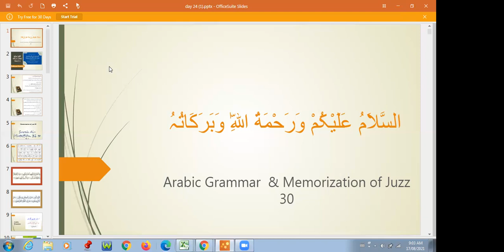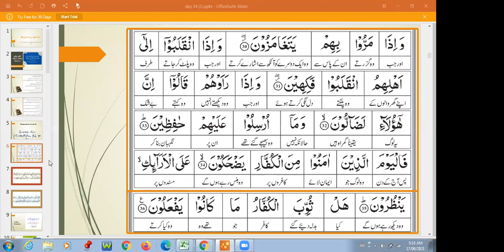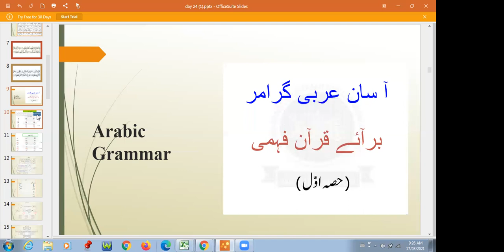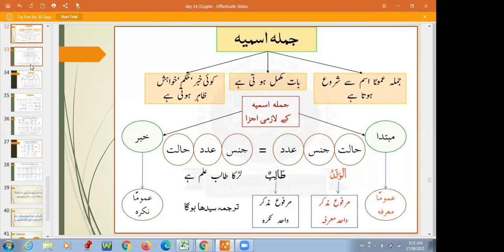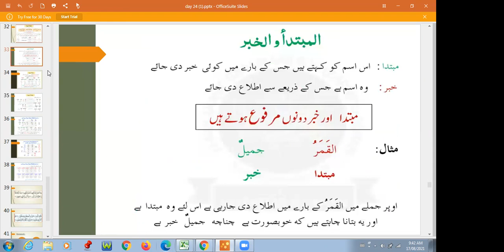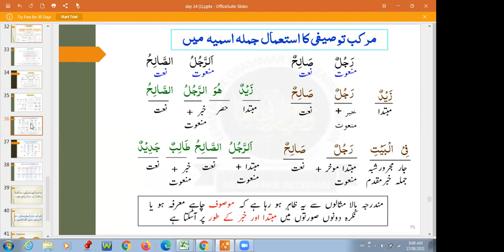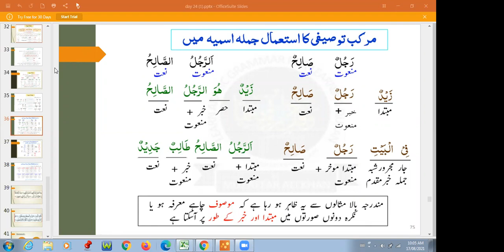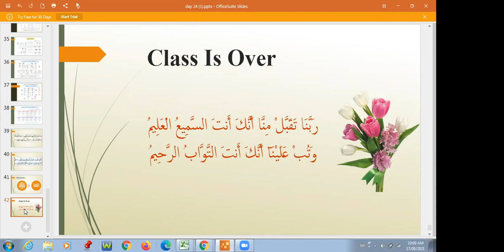TUE - Arabic Grammar (Day 24)